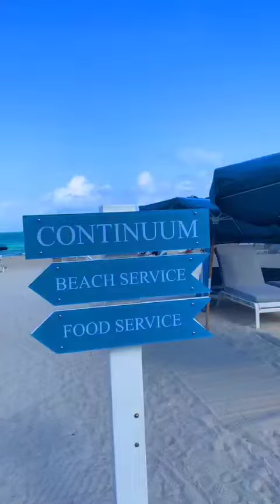Miami Beach Florida Vlog Travel Music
Miami Beach offers a variety that goes far beyond sun and sand, encompassing world-famous nightlife and world-renowned art galleries, first-class hotels and second-to-none dining, designer shopping and a unique architectural style that makes it one of the world's most visually distinctive regions.

Artist : Shivu
Song : Easy